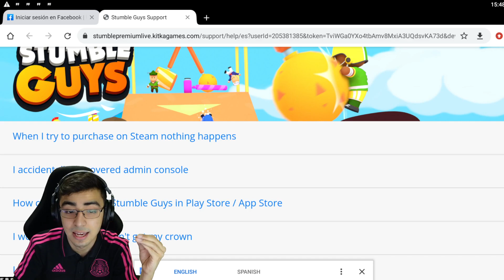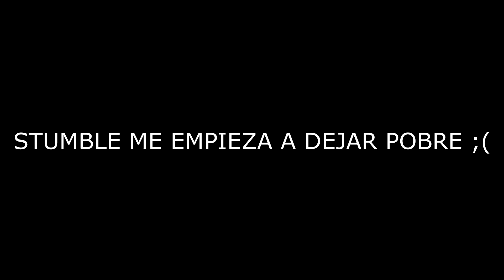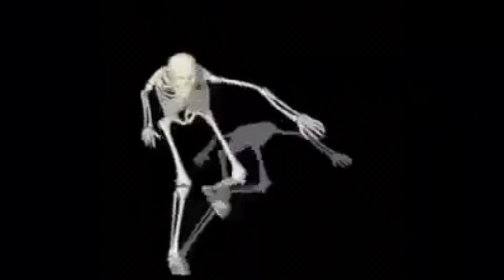GANAMOS en EL NUEVO MAPA con LAS NUEVAS SKINS de LA ACTUALIZACION 0.39 de STUMBLE GUYS!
DEJA TU LIKE SIIIUUUUU!